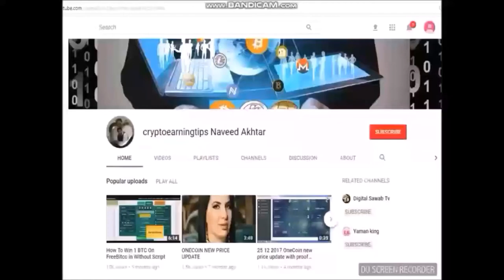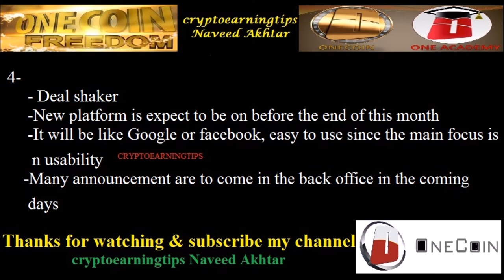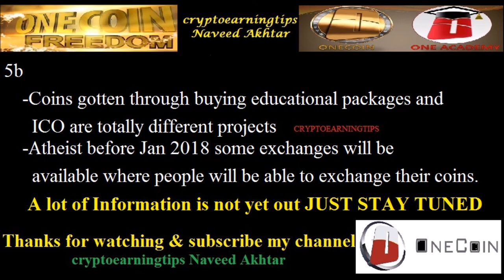News Summary Of 2nd Day Diamond Conference In Dubai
freedoge hourly claim app APK File